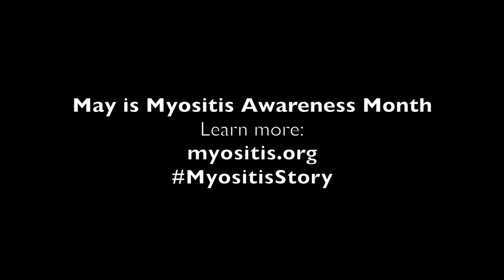Dermatomyositis Becomes Visible | Kathleen Boyle | I Am Invisible No More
Congratulations to our 2018 IAmInvisibleNoMore 4th Place Winner, Kathleen Boyle!

The Invisible Disabilities Association's, Invisible No More® Campaign has been bringing awareness and education to the world since 2010. As patients share their invisible illness and invisible disabilities stories and endeavors, perceptions from friends, family, neighbors, businesses, medical teams and society at large are changed!

Together we can make a difference in your community and around the globe!

The Invisible Disabilities Association (IDA) is a non-profit organization that has been encouraging, educating and connecting people and organizations touched by invisible disabilities around the world since 1996.

We bring awareness, education and support through our websites, books, pamphlets, articles, radio and television interviews, events, programs, Brain IDEAS Symposiums, the Invisible Disabilities Week Online, DisabilityGov blogs, the Invisible Disabilities Community, Meetups and social media! We provide dozens of YouTube videos featuring personal stories, organizations, special guest speakers, conferences and events! And, we love to highlight the invisible disabilities stories, endeavors, blogs, books and events of individuals and organizations, as well as honor those making a difference with Annual IDA Awards.